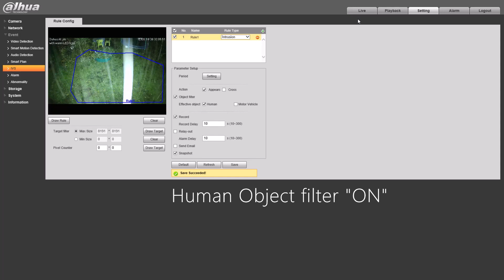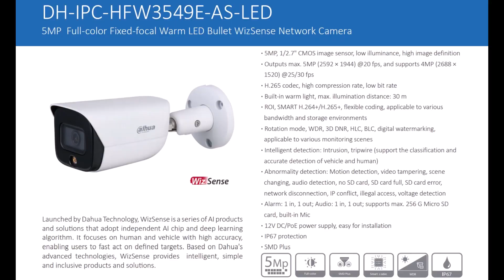Test kamery Dahua s AI - spolehlivá detekce za tmy i nepříznivého počasí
Vybrané typy CCTV kamer Dahua jsou vybaveny umělou inteligencí (AI) a funkcí Full Color pro dokonale barevné zobrazení i za tmy. Jak můžete vidět v tomto videu, tyto kamery dokážou bezpečně detekovat člověka i za nepříznivých povětrnostních podmínek.

Pro více informací nejen o kamerách Dahua Full Color nás neváhejte kontaktovat